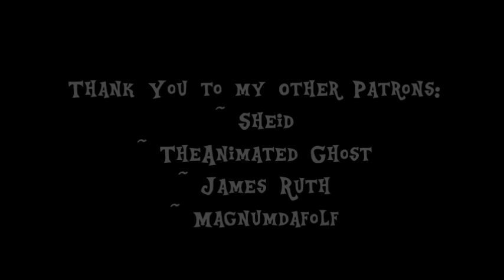I've Got to Find a Way [Cover]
It's been a while since I've done a cover, and apparently I did this cover 8 YEARS AGO?! WOW! So here's an updated version!!!

This cover was requested and is dedicated by my patron Ray Frok!

Vocals, Art & Editing: Ice Gaze!
(meh lol)
I do not tolerate haters or bullies. Any rude, negative or offensive comments towards me or my friends featured in my videos will be deleted. If you continue to harrass me or my friends, you will be blocked, and maybe reported as well (depends). If you are a bully or hater of my channel, I suggest you leave while you still have the chance.
All Dem Linkz!
Wanna collab with me or want my voice for a project? Send me a PM, email or skype message. I do not recommend Google Hangouts because I never use that. Other then that, I love singing with others and making new friends, so don't be afraid to ask! ;)
You're all my sunshine, my brightest sunshine. You all make me happy when I am grey. You'll never know friends how much I love you. Please don't take that sunshine away. I'll always love you and make you happy, I know that you would all do the same. I love your jokes, friends, though they are sappy. As long as you're all here I don't need fame.

I love all my subbies! And all my subbies are my friends! You all make me so happy and I love reading all your nice comments! :)